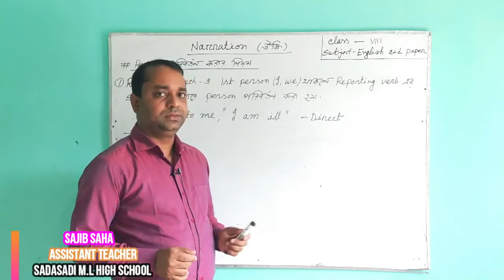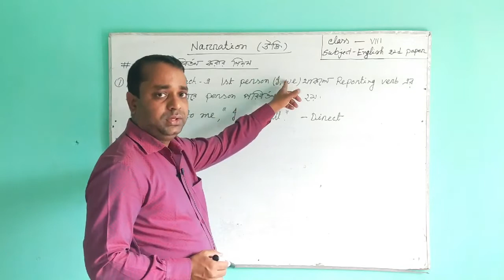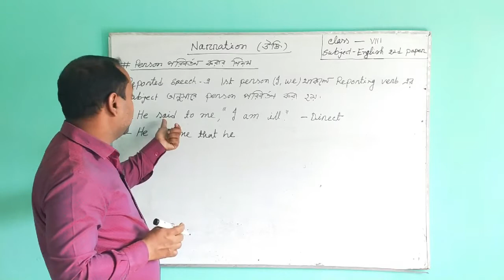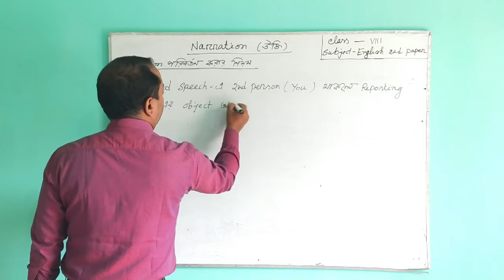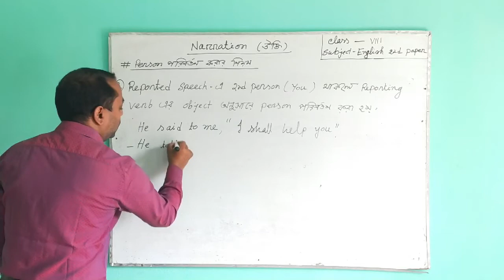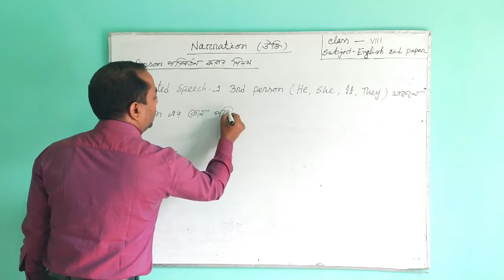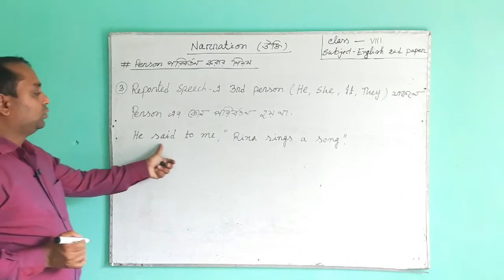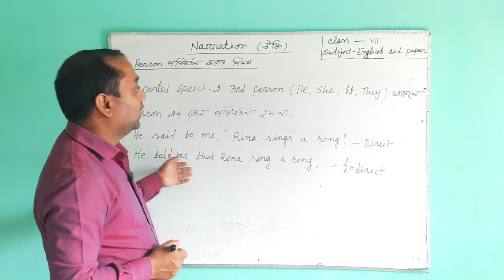ENGLISH GRAMMAR CLASS VIII // SADASADI ML HIGH SCHOOL //PRESENTED BY SAJIB KUMAR SAHA